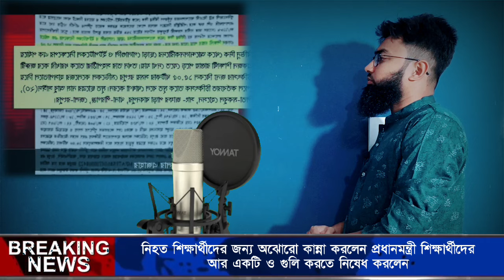🔴Ajker Bangla khobor | Bangladesh Latest News | 30 July 2024 | Somoy Sangbad | student quota andolan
কোটা সংস্কার আন্দোলন নিয়ে অবশেষে যা জানা গেল এবং শহীদ আবু সাঈদকে নিয়ে যে তথ্য বেরিয়ে এলো প্রধানমন্ত্রী কেঁদে কেঁদে যা বললেন এবং দুঃখ প্রকাশ করলেন!